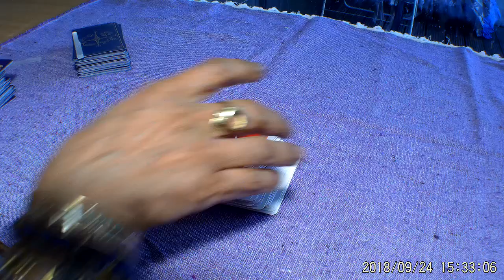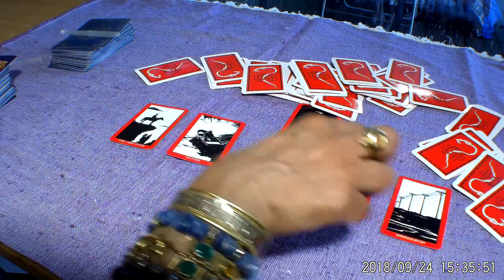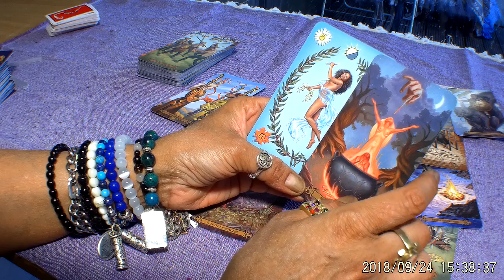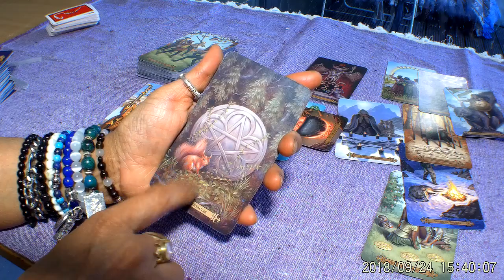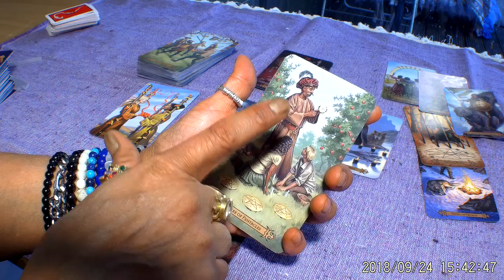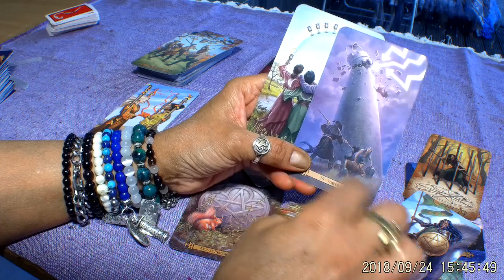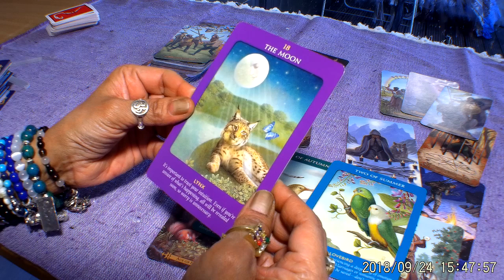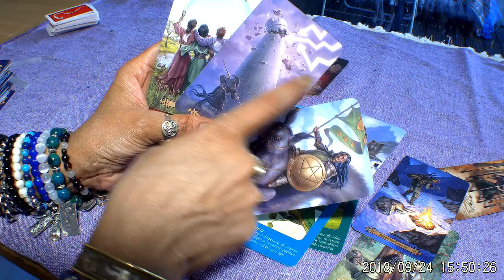💚💚💚Weekly Tarot forecast Gemini 1- 7 October 2018. Big decisions.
Decks used in this reading:
Answer Deck

Thank you for taking the time to watch these messages that have been channeled from Spirit. The intention of these Angel Guided messages is to provide you with some spiritual insight into dealing  with Life's hurdles, but is in no way a replacement for any necessary professional medical, psychological, legal or financial help. All information given should be considered carefully and handled responsibly. In other words, do not make any rash decisions that will jeopardize you in any shape or form.